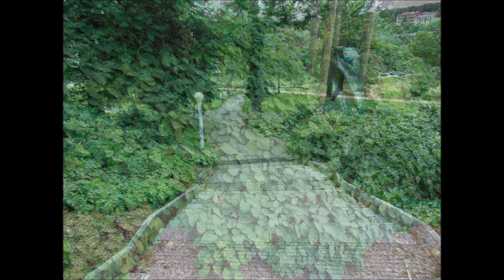20.8.2020 Marianské Lazně Město 4/4 Díl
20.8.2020 Marianské Lazně Město 4/4 Díl